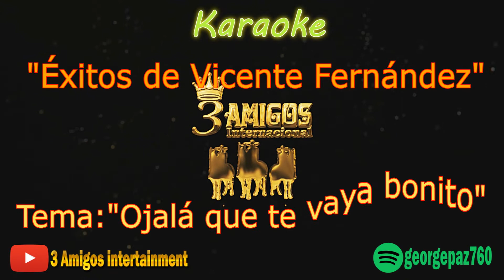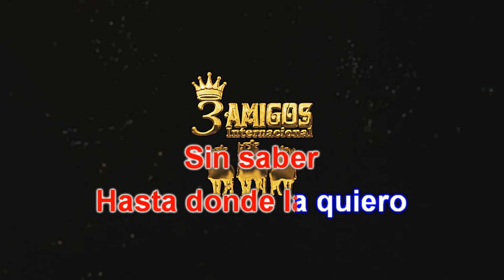Ojalá que te vaya bonito (Karaoke)